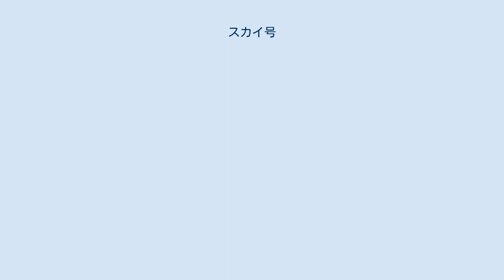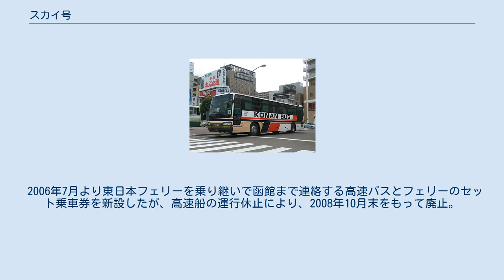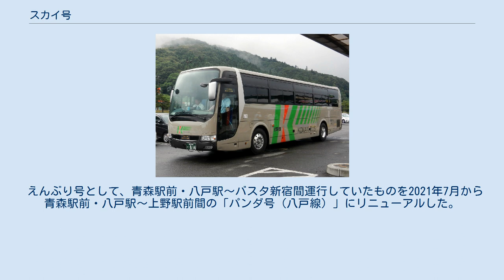スカイ号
スカイ号 パンダ号 スカイ号（スカイごう）とは、東京都台東区上野と青森県青森市及び五所川原市を結ぶ弘南バスが運行する高速バスである。
 本項では夜行便のパンダ号（パンダごう）・パンダ号東京新宿線及び「えんぶり号」から名称変更したパンダ号八戸線についても記載する。
 どちらも全ての座席が指定のため、利用には事前の予約が必要。
 上野駅前 - 青森駅前を運行する昼行便。
以前は『青森上野号』の愛称だった。
「スカイターン号」で好評だった格安往復割引運賃を設定した。
2006年9月の「スカイターン号」廃止に伴い、経路を弘前バスターミナル経由に変更。
牡丹平（黒石）、羽黒平（浪岡）、青森大野停車を廃止した。
 2010年9月23日出発便より、「青森上野号」は『スカイ号』に改称した。
 競合他社である、ツアー系事業者のWILLER EXPRESS→MICHINORI EXPRESSやさくら観光は昼行便を運行していないため、昼行便としては唯一無二の存在である。
 上野駅前〜青森駅前を運行する夜行便。
通称キングオブ夜行バス。
旅行会社主催によるツアーバスに対抗するため低コストな貸切バス車両で運行する。
運行開始後90日間の平均乗車人員は40名。
 2006年7月より東日本フェリーを乗り継いで函館まで連絡する高速バスとフェリーのセット乗車券を新設したが、高速船の運行休止により、2008年10月末をもって廃止。
その後、2009年2月1日より東日本フェリーの航路を引き継いだ道南自動車フェリー（津軽海峡フェリー）とのセット乗車券として再発売された。
 2014年3月1日より、かつてツアーバスとして運行していた「アップル号」が「パンダ号東京新宿線」に改称された。
当路線についても本項で記載する。
この改称で、青森市内（あおもり健康ランドと青森駅前）の停車が廃止された。
 えんぶり号として、青森駅前・八戸駅〜バスタ新宿間運行していたものを2021年7月から青森駅前・八戸駅〜上野駅前間の「パンダ号（八戸線）」にリニューアルした。
 太字は停車停留所 2016年12月1日から。
 青森上野号 （青森 - 上野。2006年8月31日まで） （青森・弘前 - 上野。2006年9月1日より）